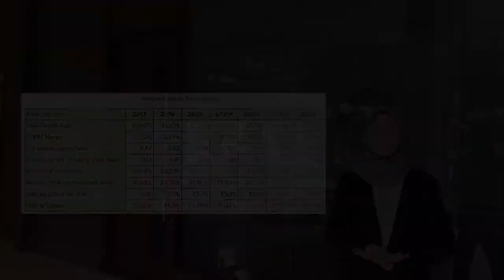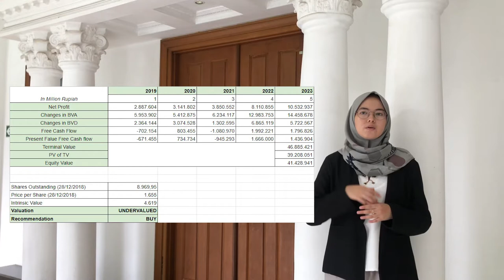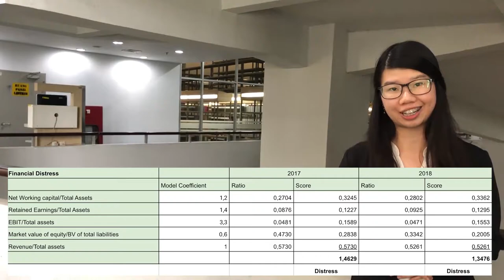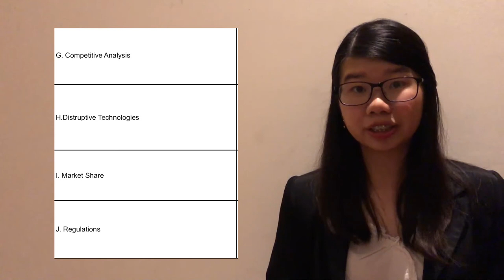Business Analysis and Valuation PT Wijaya Karya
Group Project PT Wijaya Karya
Group Member :
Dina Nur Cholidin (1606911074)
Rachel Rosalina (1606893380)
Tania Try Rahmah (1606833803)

Business Analysis and Valuation Class – Undergraduate Program
Faculty of Economics and Business, Universitas Indonesia

Lecturer: Elvia R Shauki, PhD